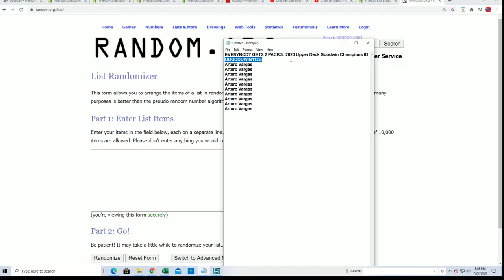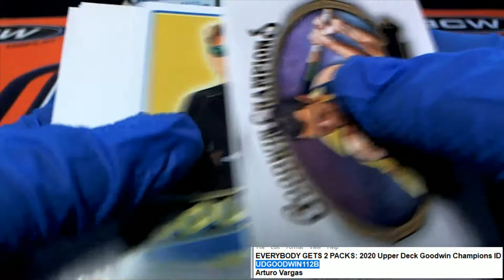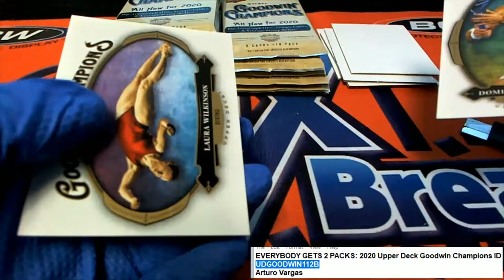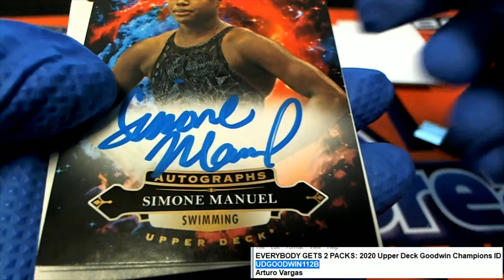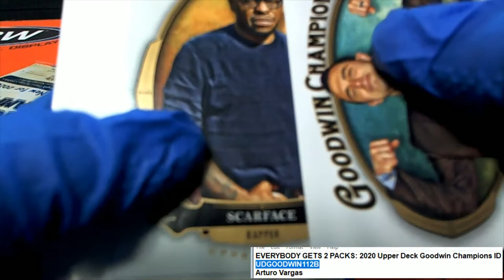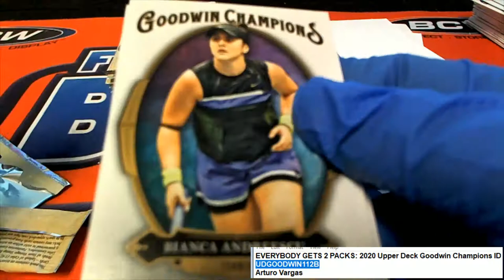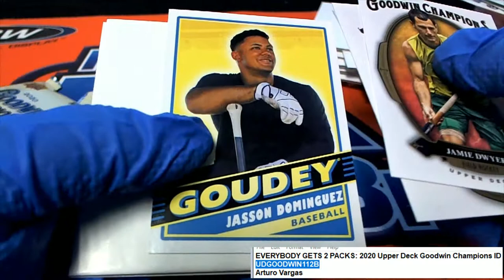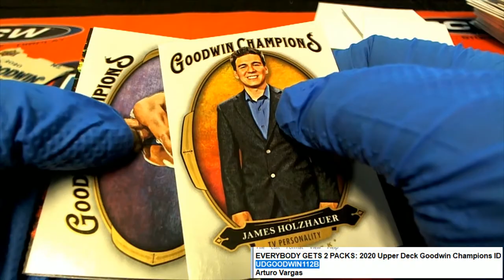2020 Upper Deck Goodwin Champions ID UDGOODWIN112B